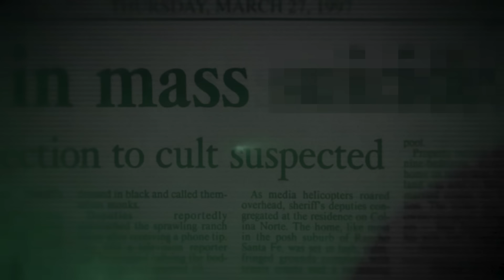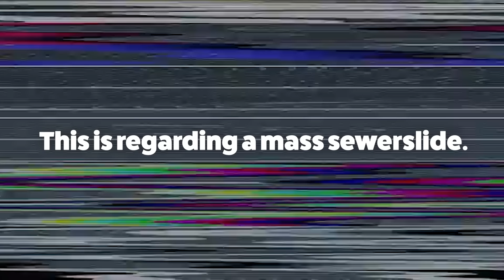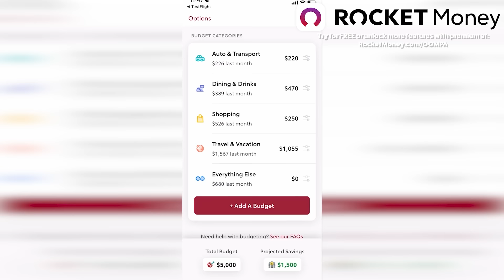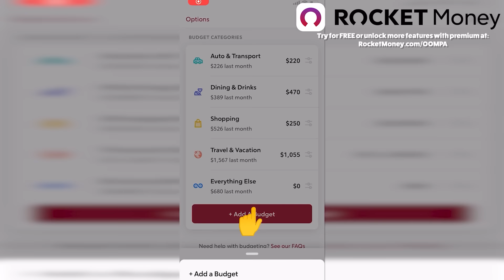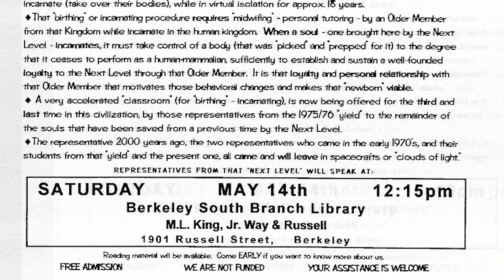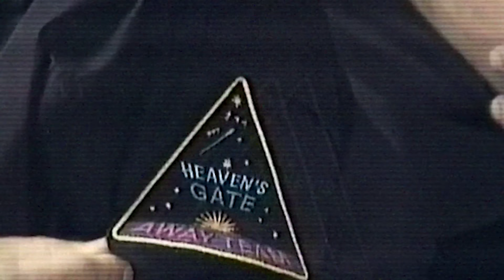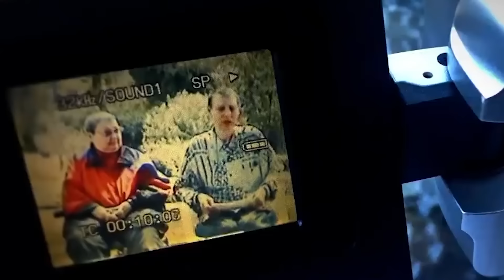Insane Alien Death Cult Drama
Try Rocket Money for free